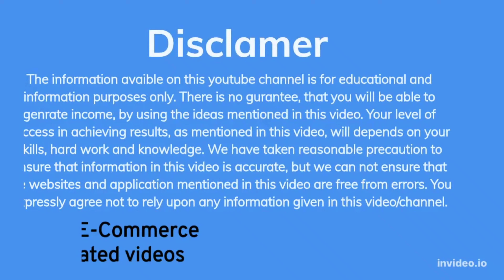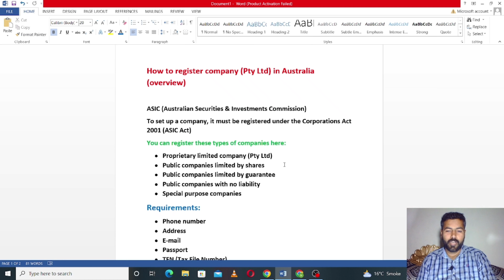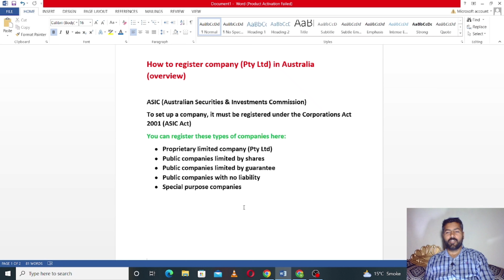How do many Companies Register under ASIC Australia | Pty Ltd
in this video, I will tell you how to create a pty ltd company in Australia from Pakistan for Amazon. if you want to understand all about Australia company then you must watch this video from start to end carefully.
if you are looking for how to Register company in Australia from Pakistan so you reached the right place.

How to register company (Pty Ltd) in Australia (overview)

ASIC (Australian Securities & Investments Commission)
To set up a company, it must be registered under the Corporations Act 2001 (ASIC Act)
You can register these types of companies here:
• Proprietary limited company (Pty Ltd)
• Public companies limited by shares
• Public companies limited by guarantee
• Public companies with no liability
• Special purpose companies

Requirements:
• Phone number
• Address
• Passport
• TFN (Tax File Number)

ABN (Australian Business Number)

GST (Goods and Services Tax)